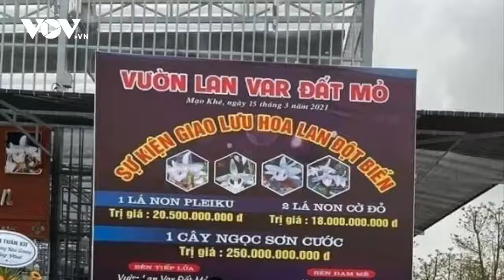QUẢNG NINH: LÀM RÕ VỤ MUA BÁN LAN ĐỘT BIẾN HÀNG TRĂM TỶ ĐỒNG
Làm rõ vụ mua bán lan đột biến lên đến 300 tỷ đồng